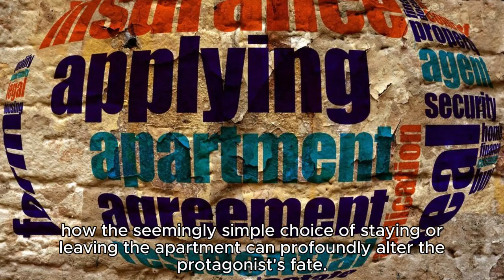Paranoid: Unraveling the Mind's Mystery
The protagonist, battling Paranoid Schizophrenia, faces a challenging dilemma – whether to forgo medication and unveil the dark mystery surrounding their neighbor, or to opt for medication and finally meet their missing sister, who has shown signs of life after a decade of absence.

In "Paranoid," players assume control of Patrick's destiny, shaping it with their choices. Depending on their decisions, players can either confine themselves to their apartment, wrestling with their inner demons, or venture into the city, uncovering an entirely different series of events. The game offers two distinct paths to completion, highlighting how the seemingly simple choice of staying or leaving the apartment can profoundly alter the protagonist's fate.

Both narrative routes are equally substantial and brimming with content.

Excitingly, we are thrilled to announce that the full game will launch on December 15, 2023!

Could your neighbor be a sinister entity?
Among the myriad eccentric theories swirling around the protagonist, one stands out as possibly the most plausible. Is it conceivable that the neighbor haunting Patrick's nightmares is concealing a sinister secret? Who is this enigmatic figure, and why does Patrick find it impossible to banish her from his thoughts? Does she even exist, and do we truly desire to unearth the answer?